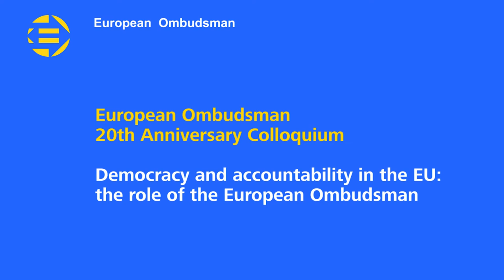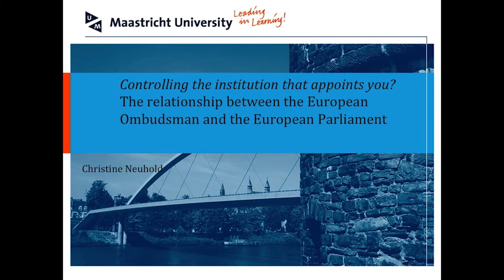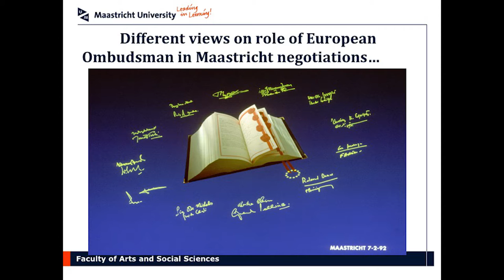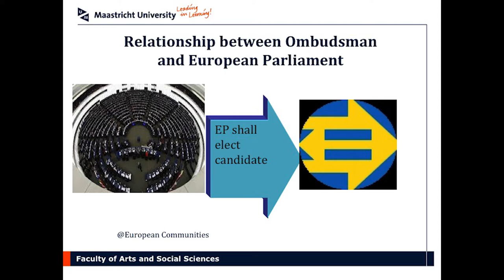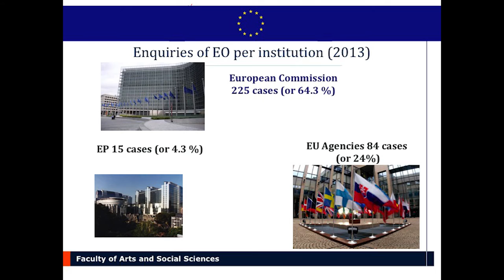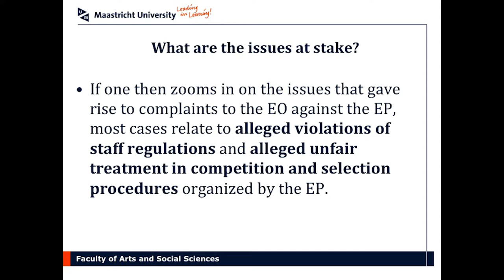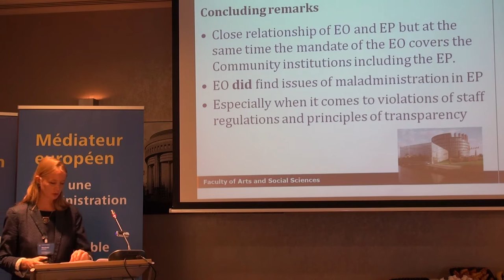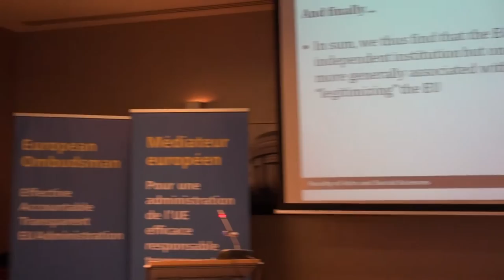2 - Session 2 - Democracy and accountability in the EU: the role of the European Ombudsman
Session 2
Controlling the institution that appoints you? The relationship between the European Ombudsman and the European Parliament

Chair
• Gerhard Grill Director, European Ombudsman
Speaker
• Christine Neuhold Maastricht University (The Netherlands)
The European Ombudsman is appointed by the European Parliament (EP) and has her offices in the premises of the EP. Moreover there are close relations between the Ombudsman and the EP’s Committee on Petitions.
On the other hand the European Ombudsman has to investigate “complaints about maladministration” in the institutions and bodies of the EU including the EP. This paper wants to address the question of how that (possible) tension plays out in the practical political process.
Plenary discussion

European Ombudsman
20th Anniversary Colloquium

Twenty years ago the first European Ombudsman was elected and began work, following the creation of the office by the Treaty of Maastricht. The passage of time since then allows for reflection on the topic with a certain amount of experience and material for evaluation. The twentieth anniversary represents an opportunity to assess and discuss the position of the Ombudsman in the European political and legal order in the framework of a Colloquium gathering academics and practitioners. The Colloquium is addressed at an interdisciplinary audience interested in the phenomenon of the Ombudsman in the EU and will probably lead to a publication with a special issue of a renowned journal.
The contributions will endeavour to examine critically, from a variety of perspectives and methodologies - historical, administrative, political, legal and comparative - the development of the Ombudsman’s role in the landscape of EU institutions, bodies, offices and agencies which are involved in EU law and policy. The discussions will aim at evaluating what has been achieved in reality, by comparison both to the original objectives sought to be realised by its introduction as well as new needs and possibilities that subsequently emerged. Key themes to be addressed will be the effects the introduction of the Ombudsman has had on the EU’s system of accountability, as well as the changes and future possibilities and challenges for accountability in the EU due to the existence of the Ombudsman institution.
The Colloquium will be honoured by the presence of the current European Ombudsman, Emily O’Reilly, the first Ombudsman, Jacob Söderman, and his successor, P. Nikiforos Diamandouros.